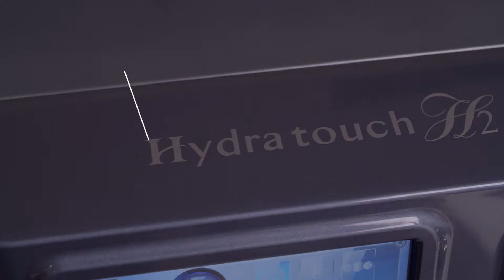AquaTouch H2 : soin du visage hydratant et régénérant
Le soin AquaTouch H2 est un soin d’hydrogène purement concentrée apportant hydratation et rajeunissement de la peau de manière considérable en quelques étapes.